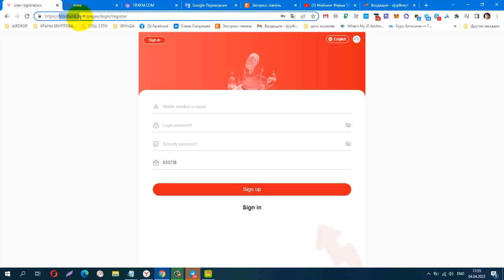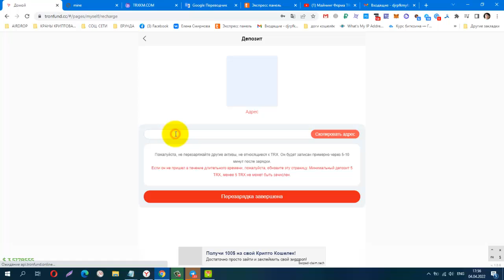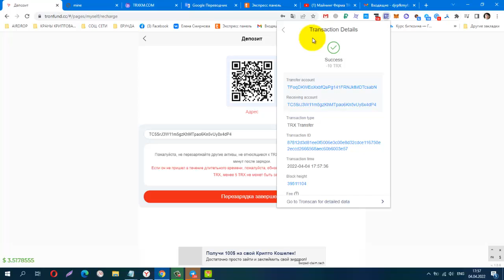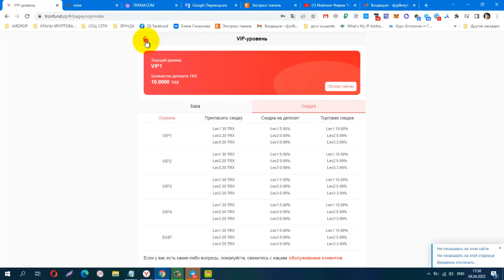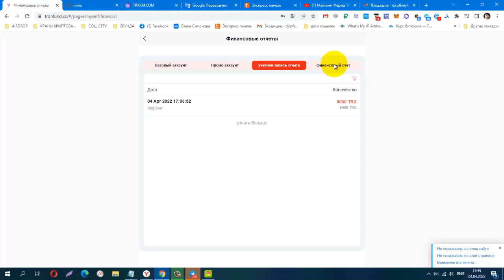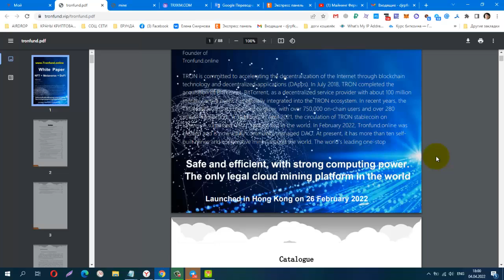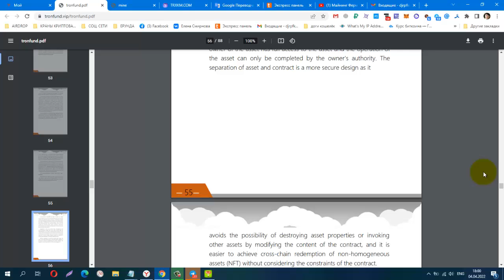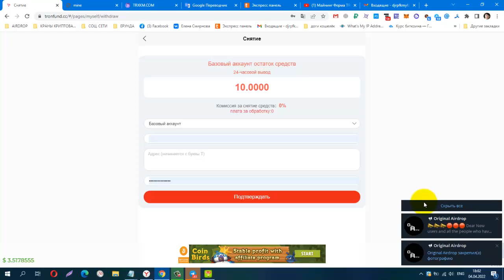TRONFUND, ИНВЕСТИЦИОННЫЙ ПРОЕКТ, мин деп от 5 trx, Майнинг TRON Tron Mining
вывод будет доступен, через 24 часа!